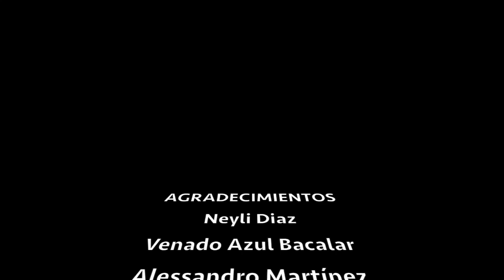Medusa Nomada Temporada 2 Capitulo 1 - Bacalar I-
Primer capítulo de la temporada 2 "Bacalar primer parte"
Agradecimiento a nuestros host  "Venado Azul Bacalar"